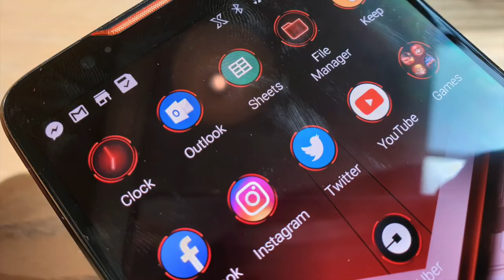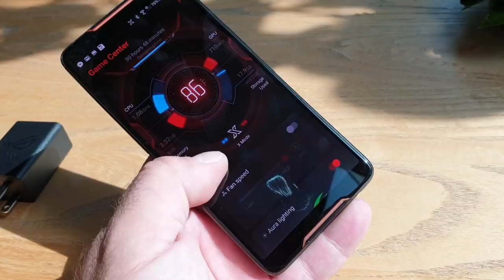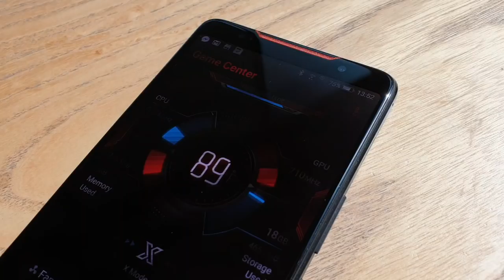ASUS ROG Phone - krótki przegląd na IFA 2018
Targi IFA zaczynamy od odwiedzin u Asusa. Firma ta zaprezentowała szereg nowych notebooków, ale nas przecież interesują przede wszystkim smartfony. Dlatego też skierowaliśmy nasze kroki w stronę niecodziennego, gamingowego telefonu Asus ROG Phone.
Asus ROG Phone to smartfon, którego nadrzędnym przeznaczeniem jest mobilny gaming. W obudowie zamontowano system chłodzenia z komorą parową, który dodatkowo można wspomóc odłączanym modułem AeroActive. Nakładka chłodzi nie tylko urządzenie, ale i dłonie użytkownika, co jest przydatne przy intensywnej rozgrywce. Nakładkę (oraz inne dodatkowe akcesoria) podłącza się do dodatkowego portu na boku obudowy. Złącze to zawiera także gniazdo USB-C, dzięki czemu podczas grania można podłączyć zasilacz tak, by przewód nie przeszkadzał w rozgrywce.

Oczywiście, nie zabrakło też USB-C w tradycyjnym miejscu, na dolnej ściance. Telefon ma też wyjście minijack, które wraz z USB-C zostało zdublowane w nakładce AeroActive - by i kabel słuchawkowy nie przeszkadzał podczas grania. Telefon można przełączyć w tryb pracy standardowej, by obniżyć zużycie energii - wykorzystano do tego gest ściskania obudowy, podobny, jak w telefonach HTC. Na bokach obudowy umieszczono też trzy dotykowe, programowalne czujniki AirTriggers - dwa z nich czujników zostały zoptymalizowane jako triggery lewy/prawy, znajdujące się na górze ekranu podczas rozgrywki w trybie poziomym (trzeci trigger jest używany w trybie pionowym). Możemy im zaprogramować wszelkie czynności, które normalnie wymagałyby stuknięcia palcem w ekran. Czujniki AirTriggers wykorzystują technologię ultradźwiękową, dzięki czemu wymagają jedynie bardzo delikatnego dotknięcia. W telefonie mamy również system wyczuwalnych reakcji fizycznych, takich jak wibracje. Z tyłu telefonu znajduje się podświetlone logo ROG, które oferuje całą gamę różnych trybów świetlnych
ROG Phone ma 6-calowy ekran AMOLED o czasie reakcji 1 ms - dla uzyskania płynnego obrazu bez efektu smużenia. Efekty w technologii high-dynamic-range (HDR) przy współczynniku kontrastu na poziomie 10000:1 dodatkowo uprzyjemniają grę, pomagając dostrzec szczegóły ukryte w cieniach. Sercem Asus ROG Phone jest ośmiordzeniowy procesor Qualcomm Snapdragon 845 o taktowaniu do 2,96 GHz, wspierany przez układ graficzny Adreno 630, 8 GB pamięci RAM i pamięć na dane - maksymalnie 512 GB. W ROG Phone znajdziemy również szybką kartę łączności bezprzewodowej, wykorzystującą technologie LTE kat 16 oraz najnowsze połączenia Wi-Fi klasy gigabitowej, zgodne ze standardem WiGig 802.11ad.
Granie z reguły wiąże się z intensywnym zużyciem energii. Dlatego smartfon wyposażono w baterię o wysokiej pojemności 4000 mAh. Dołączony do zestawu zasilacz obsługuje Asus HyperCharge - technologię bezpośredniego ładowania, która dostarcza więcej mocy (do 20 W). Zapewnia to krótszy czas ładowania przy większym poziomie bezpieczeństwa, a także sprawia, że telefon ROG jest chłodniejszy podczas ładowania.
Do ROG Phone przewidziano kilka dodatkowych urządzeń peryferyjnych, rozszerzających jego możliwości. Stacja dokująca TwinView przekształca smartfona ROG Phone w konsolę przenośną z dwoma ekranami, systemem czterech głośników skierowanych do przodu, dwoma dodatkowymi fizycznymi triggerami, specjalnym silnikiem z podwójnym systemem wyczuwalnych reakcji, jak również udoskonalonym systemem chłodzenia i rozszerzoną baterią o wysokiej pojemności 6000 mAh. Z kolei wykorzystując kontroler Gamevice oraz stację dokującą WiGig można zamienić smartfona ROG Phone w przenośną konsolę z pełnym wyposażeniem fizycznych możliwości sterowania, dysponującą bezprzewodową łącznością z ekranami przy niskiej latencji w standardzie WiGig 802.11ad do przesyłania obrazu na duży ekran.